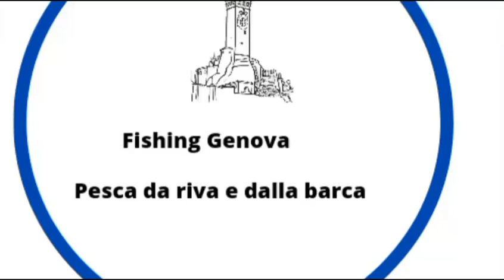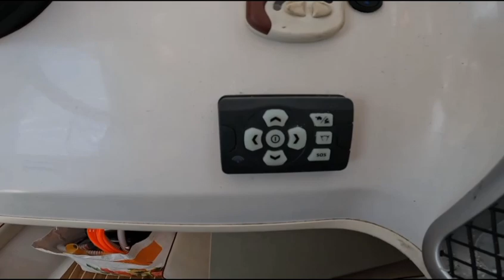traina con artificiali ,aguglia Imperiale Liguria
traina artificiali maggio 2023
oggi uscita breve per provare la nuova barca arvor215 ,con la scusa iniziamo a trainare e un aguglia Imperiale viene a trovarci